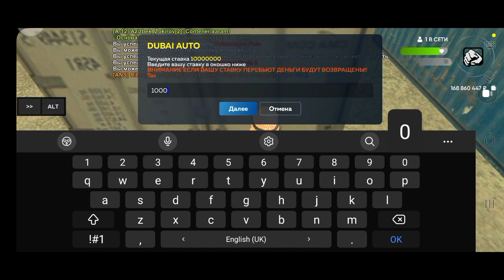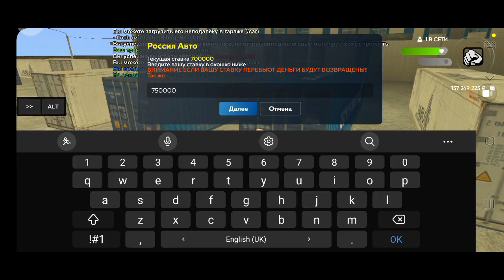Lion Mobile Rp da Kont Ochdim Mezzaa qildim.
Server: BRABUS

@azizbek_o8o7 DONAT QILISH SHU TELEGRAM PROFFILGA MUROJAT QILILA

Lion Mobileni Yuklash kanalga Launcheri Tashalgan

Teg:SHUKR1